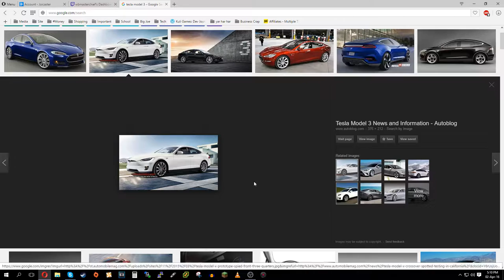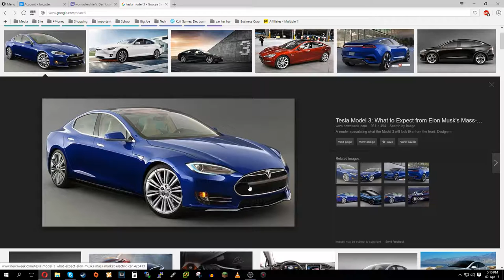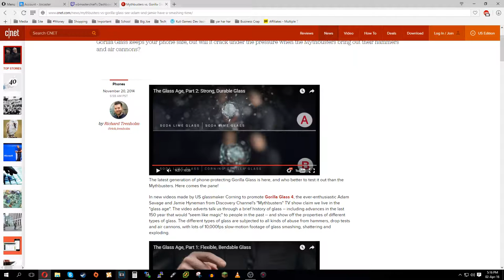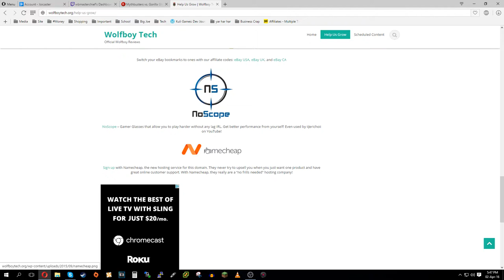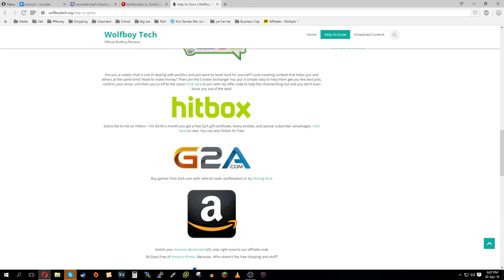[Gen 1]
Links!!!